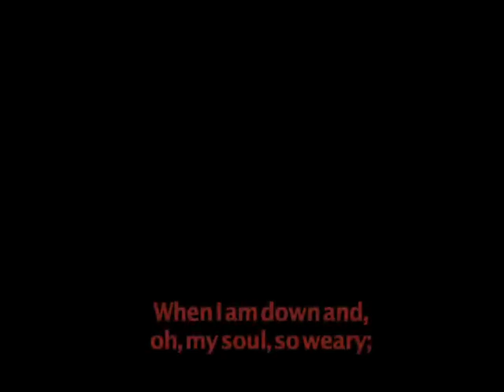Tribute to our DGH Teachers - Batch of 1990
The Batch of 1990 to commemorate their reunion produced a documentary about their memories and to express their gratitude! This is a clip from that documentary - paying a tribute to the teachers and the staff of the school!